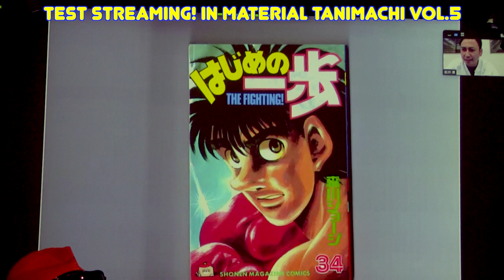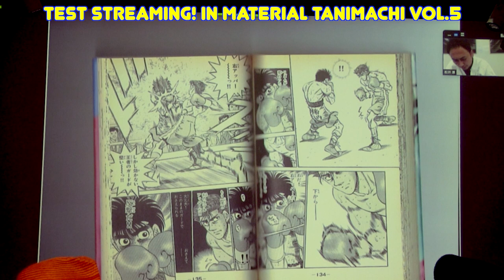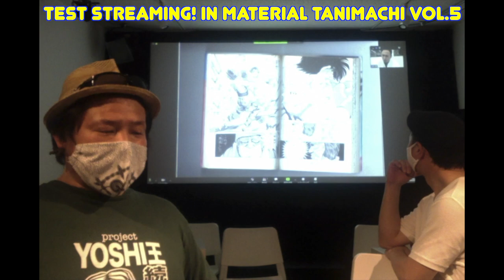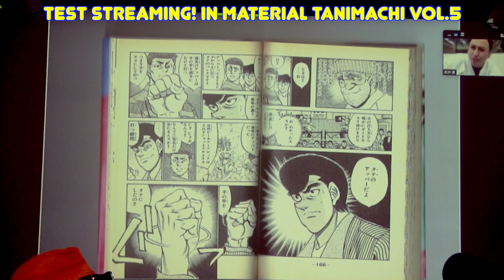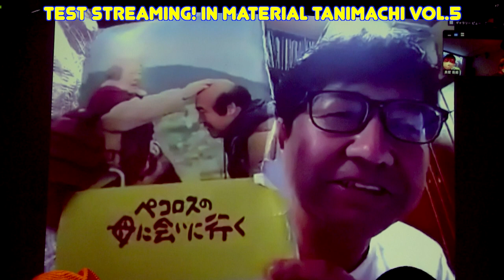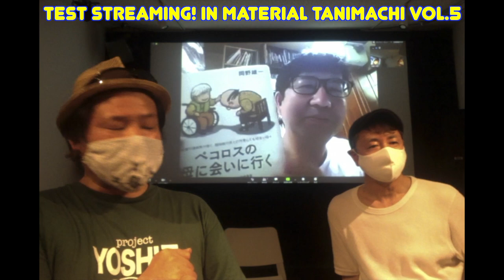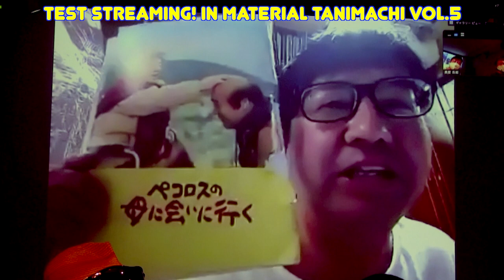５回目にして配信ジャック？！マンガvs空手トークに抱腹絶倒？！in MATERIAL tanimachi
マテリアル長壁氏とカムイ日浦が興味にしたがってトークを繰り広げるテスト配信に空手家・松井師範が乱入？！
ゲストに空手道真正会尼崎支部・松井 厚師範をお迎えしてのトークで松井師範の格闘技LOVEが爆発！某ボクシング漫画を取り出し、いかに空手に応用するか？その楽しさを熱く、熱く語り合います。
そして、いつもの映画コーナーでは、シネマコミュニケーター高橋裕之氏によるお家で観れる映画紹介。前回、ライブ配信ではトラブルにより紹介できなかった作品をリベンジ紹介します！
※登録してコメントまたはメッセージ送信でプレゼントが当たる！
※Movie's cafe MATERIAL tanimachiでは営業支援のクラウドファンディングに挑戦中！どうぞご協力下さい！

※シネマコミュニケーター・高橋裕之氏のブログもチェック！

※空手道真正会尼崎支部の情報はこちら